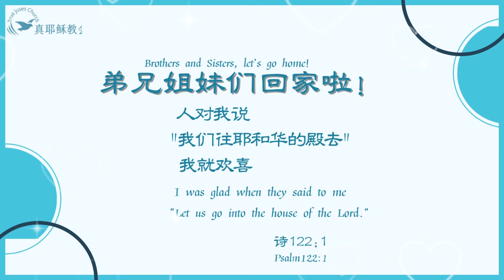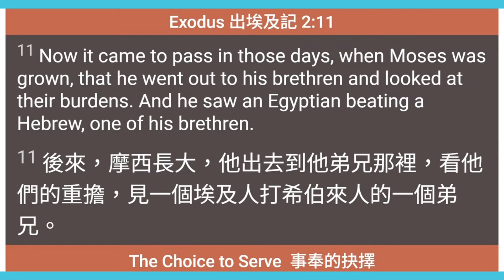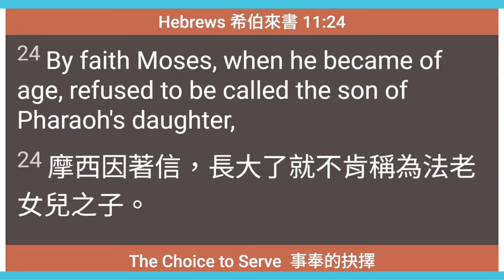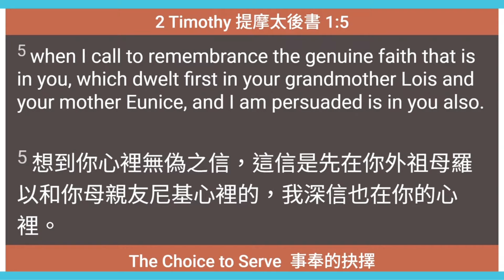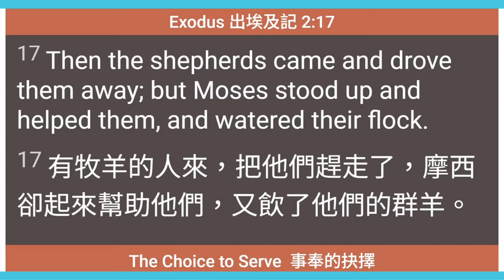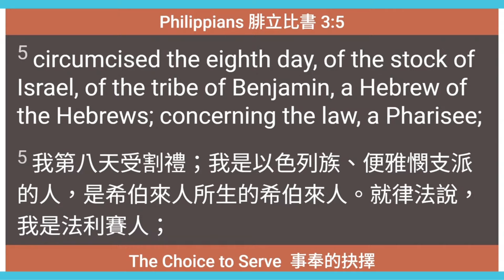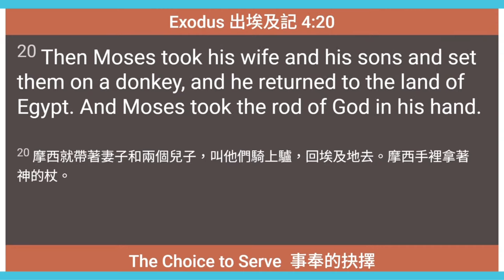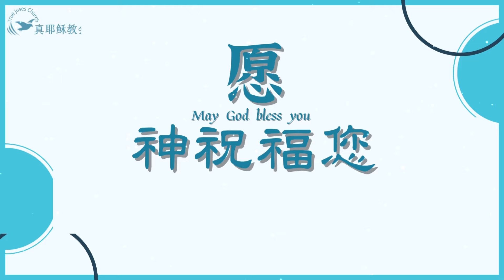事奉的抉擇The Choice to Serve(中英)梁得仁傳道